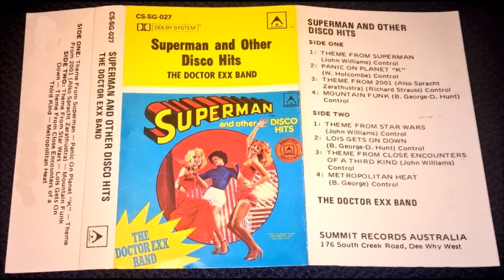The Doctor Exx Band - Metropolitan Heat - Superman and Other Disco Hits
The fabulous Doctor Exx Band does it again! Get your disco shoes on and spin that mirror ball for a once in a lifetime experience!